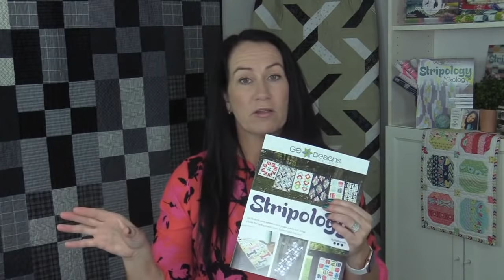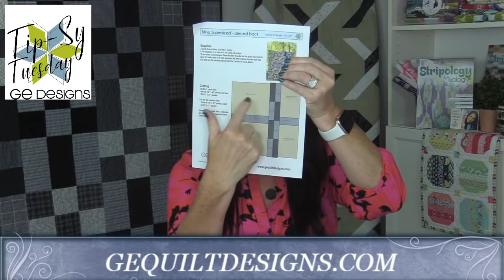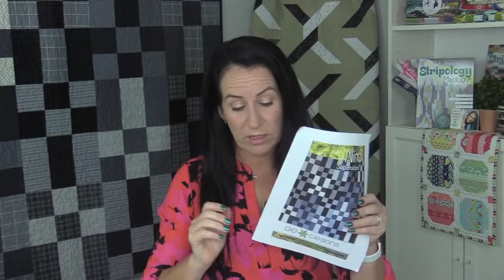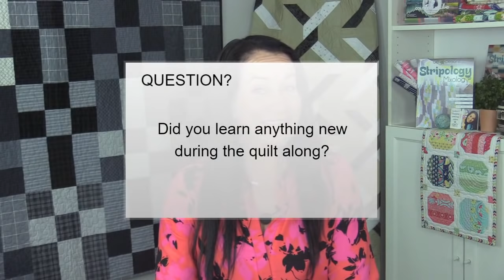Gudrun Erla of GE Designs Tipsy Tuesday #65, August 18th 2020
See some of the amazing Harmony quilts started during the August 16th QAL
Gudrun announces a new fun pattern!

GE Designs: GE Quilt Designs